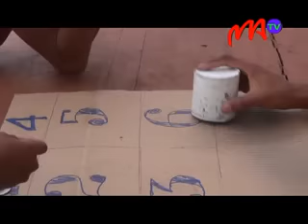06 BATOU BEATCH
Tamin'ity androany ity ihany koa, dia nikarakara fitsangantsanganana lehibe ny fiangonana katolika Masindahy Pierre sy Paoly etsy Soavimasoandro, ka ho azy ireo dia teny amin'ny Batou Beach Ambohimanambola no niaraka niala voly ireo mpino ao amin'ity fiangonana ity.